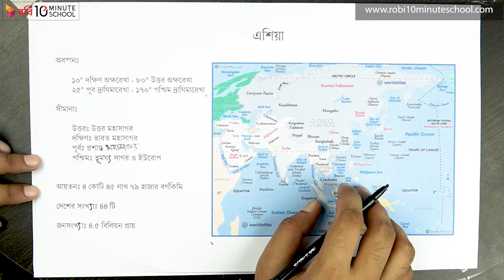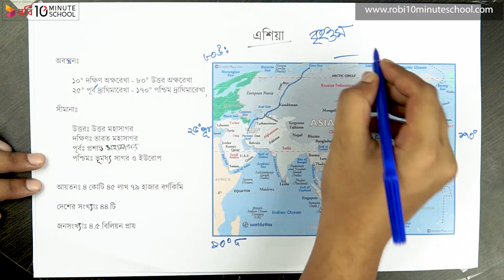০১.০৬. অধ্যায় ১ : মানব ভূগোল : পৃথিবীর প্রধান রাজনৈতিক অঞ্চলসমুহ - এশিয়া ও আফ্রিকা [HSC]